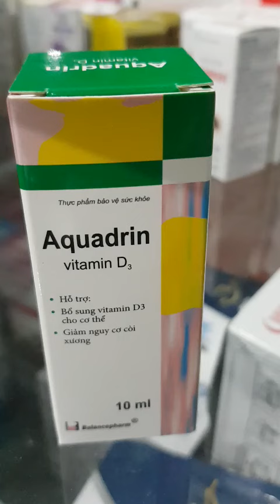Aqadrin- Vitamin D3 nhỏ giọt cho bé